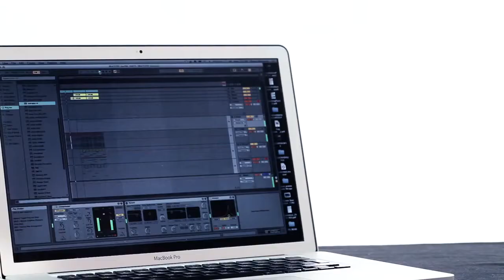Контролер Arturia BeatStep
Контролер-хамелеон і секвенсор, який надає Вам практично необмежені можливості. Компактний розмір робить його відмінним компаньйоном як в студії, так і в дорозі. BeatStep дуже різнобічний: його можна застосовувати як для запуску кліпів в додатках, таких як Ableton Live, так і для гри на барабанах у зв'язці з такими програмами як BFD та EZDrummer.

16-кроковий аналоговий секвенсор, який дозволяє Вам створювати різноманітні типи музичних фраз і надсилати їх на аналогові синтезатори, MIDI-драм-машини, MIDI-клавіатури, або комп'ютерні програми.